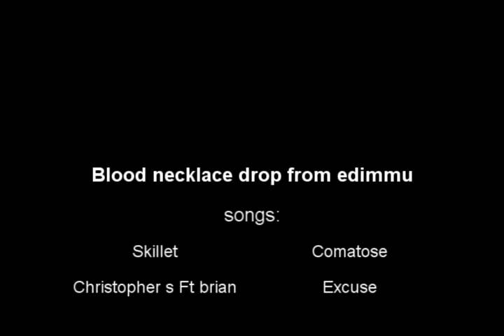Blood necklace drop from edimmu dungeoneering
First blood necklace drop ever caught on camera.

This is one of the rarest drop is dungeoneering (with the hex bow).

That was my third edimmu lifetime , this is really rare. Blood necklace heal every 10 seconds. It heals 40 hp by monster close (here 3 monster so 120 every 10 seconds).

Songs:

Skillet - comatose
Christopher s FT brian - Excuse